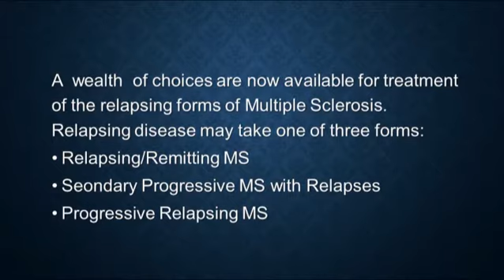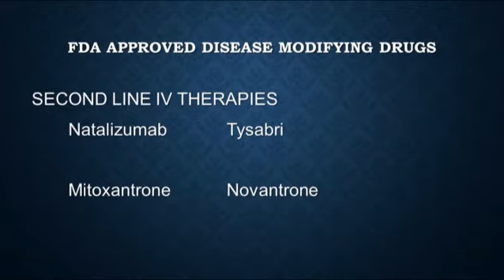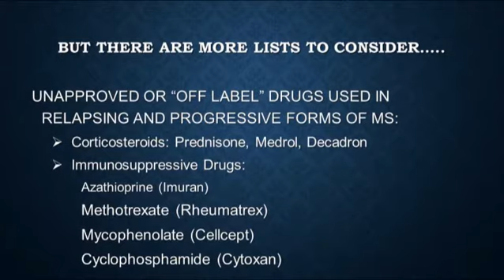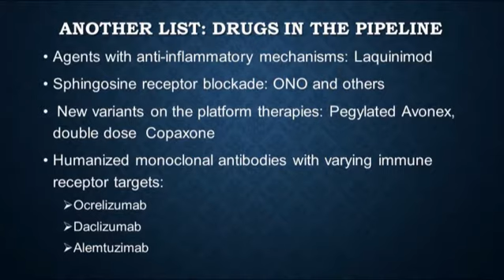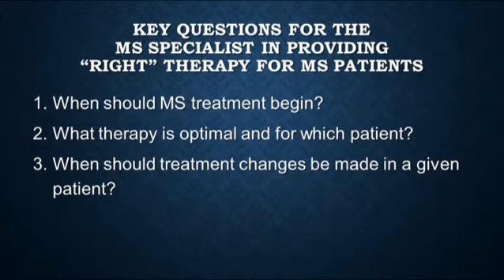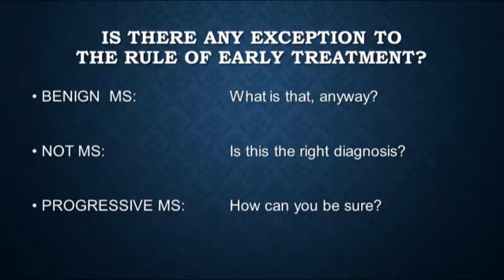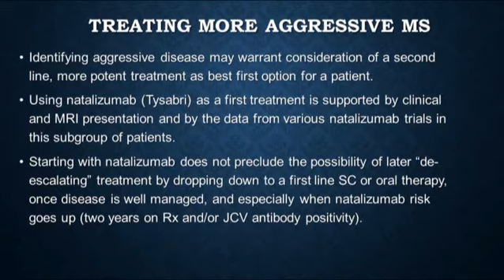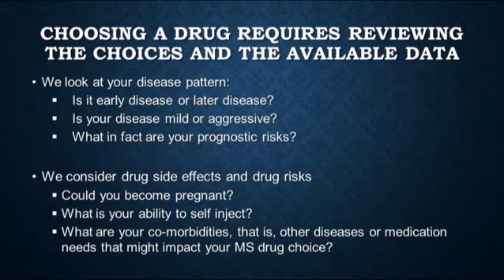Therapy Choices and Changes in Multiple Sclerosis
Dr. Barbara Green, Director of the MS Center of Saint Louis, discusses current and future changes in therapy options for MS patients.